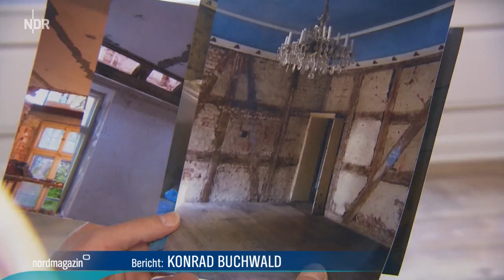Tag des offenen Denkmals auf Rügen